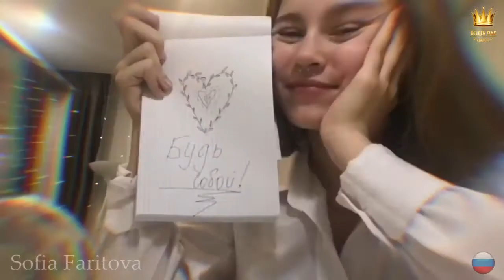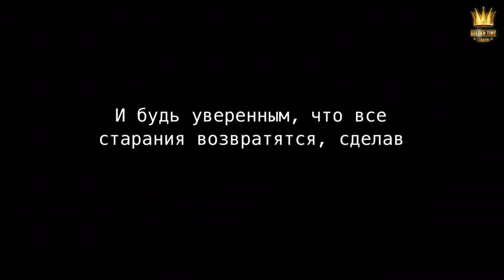GTNY-0801-0047 | Sofia Faritova | Golden Time New York 2019 festival distance contest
Имя участника или коллектив: Sofia Faritova
Страна: Russia
Название конкурсной работы: София Здравствуй - Быть Собой
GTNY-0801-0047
Номинация: Композитор
Возрастная категория: от 14 до 17 лет (включительно)
Хочешь принять участие в нашем онлайн конкурсе и выиграть 10.000 просмотров в YouTube? Участвуй по ссылке
Fill out an application for participation in Golden Time → goldentime.best